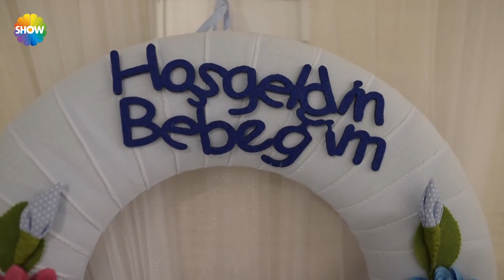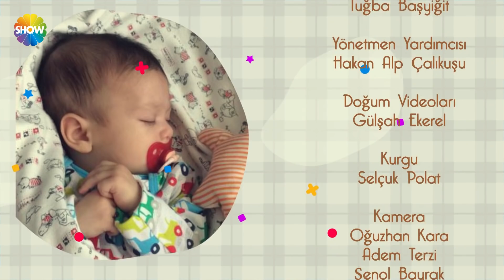Bir Bebek Masalı 3. Bölüm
Bir Bebek Masalı, 3. bölümünde Leon bebeğin doğumuna tanıklık ediyor. Ayrıca bez değiştirme yarışmasında babalar 45 saniye içerisinde bebek bezi değiştirmeye çalışıyor.Bir Bebek Masalı’nın “Bitkilerin Faydaları” bölümünde ünlü Eczacı-Aroma Terapi Uzmanı Hülya Kayhan, Hindistan cevizinin faydalarını anlatıyor.